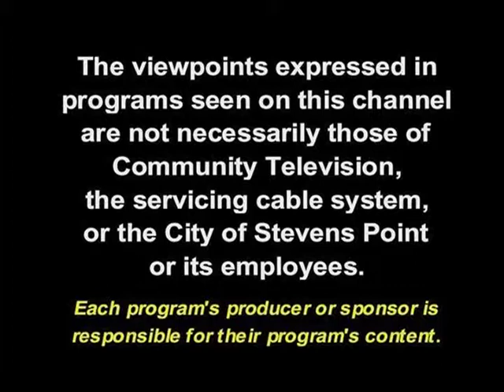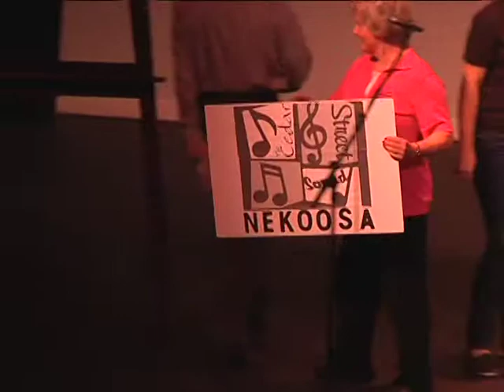Sweet Adelines - Central Wisconsin Sings Acappella 2014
Sweet Adelines show, "Central Wisconsin Sings Acappella," recorded by Community TV volunteers at Sentry Theater, Stevens Point, October 2014.